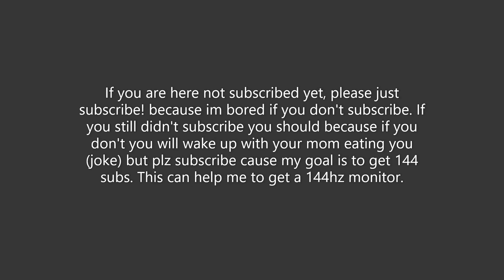Sorry for no videos but please subscribe.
I will may or may not upload any videos. Sorry guys.